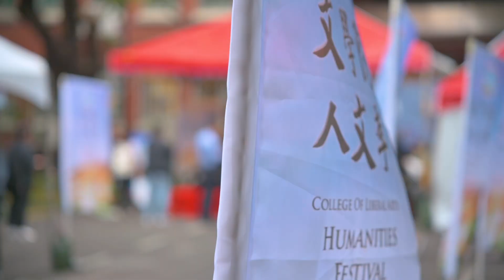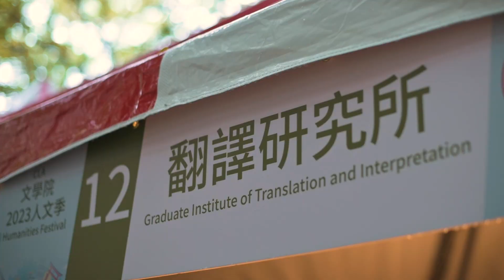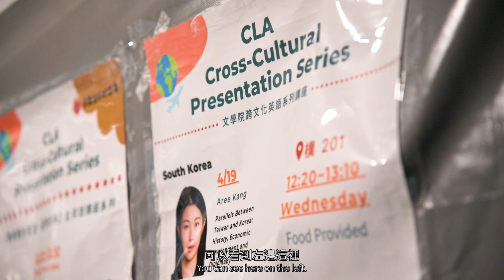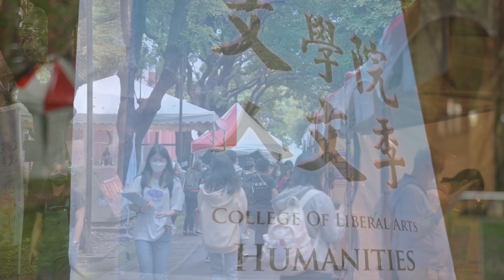2023人文季暨 OpenHouse系所說明會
國立臺灣師範大學文學院每年五月辦理人文季，透過不同主題引領各系所與中心推展系列活動，20年來曾結合傳統文化、民俗曲藝與戲劇展演、文史社會議題，近年也與其他學院合作，結合科技時勢，促進全校師生一同重新深入認識文學院的價值與不同樣貌。

今年人文季方向定位於「社會參與」領域，預計結合社會參與的趨勢，鼓勵師生跨領域合作，連結社會生活、環境生態、國際移動、在地知識、文化記憶等元素，特別強調人文知識在生活上的實際應用與參與，並探索人文知識結合多元媒介與技術的可能性，以期促進本院師生除了在人文知識的應用以外，也能試著從社會需求的角度參與社區活動，用自身力量給予適當的支持與助益，希望在現階段的人文基礎上，邀請到更多師生投入本次人文季的活動，體驗人文知識的社會應用，從而重新認識與定義臺師大的人文價值。